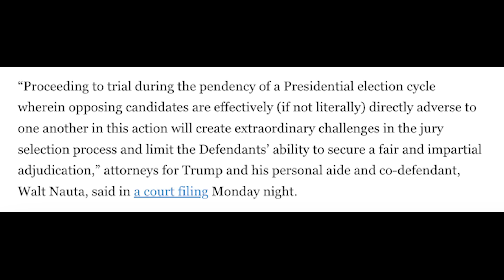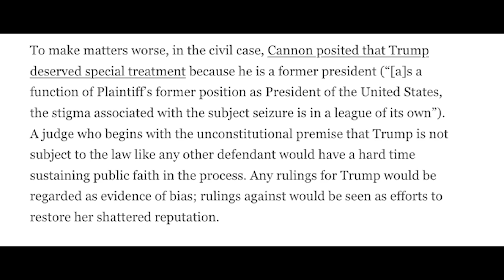BREAKING: Trump pulls UNBELIEVABLE stunt in federal case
To demand the Trump-appointed judge recuse herself from the indictment case, sign